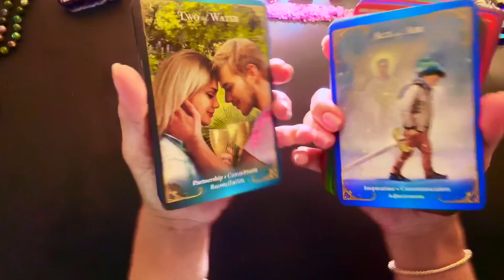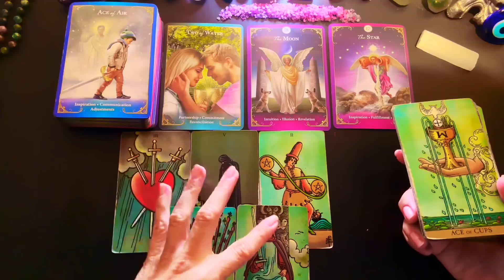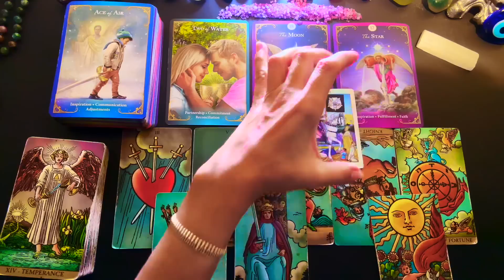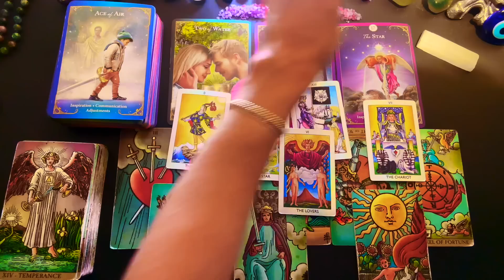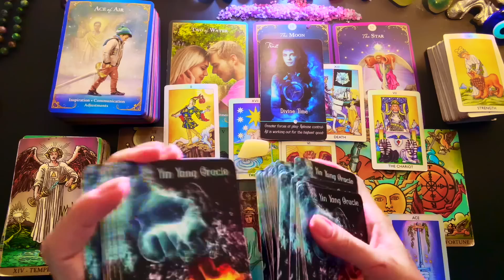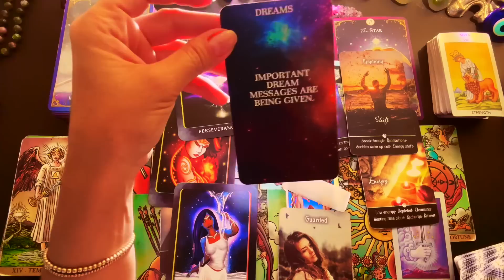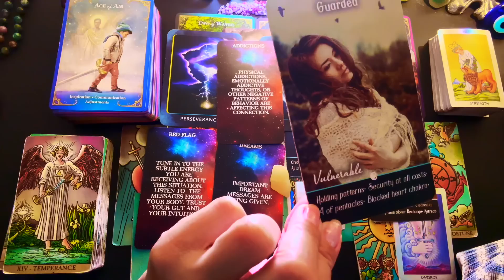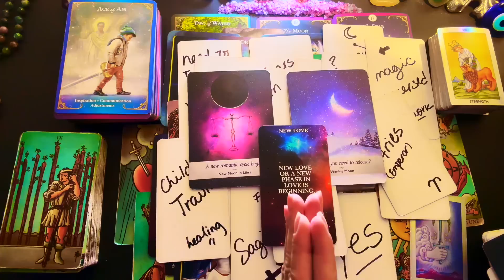Happy Revelation in Love for You ❤︎ Major Life Change Manifested! [Twin Flame] #777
🎊🪅HAPPY BIRTHDAY CANCERIANS 🎊🪅
🎟 WIN A FREE DECK & 🎴30MIN READING by MALUNA TAROT
2. LIKE/SET NOTIFICATIONS ON👍🔔
 3. LEAVE A ♋️ OR ❤️ EMOJI COMMENT.
I WILL ANNOUNCE THE WINNERS JULY 22ND! GOOD LUCK!! 🎈🎈🎈🎈

🌞SUN 💫RISING IN CANCER ☄️MARS IN CANCER
🌜GEMINI MOON 💛GEMINI VENUS